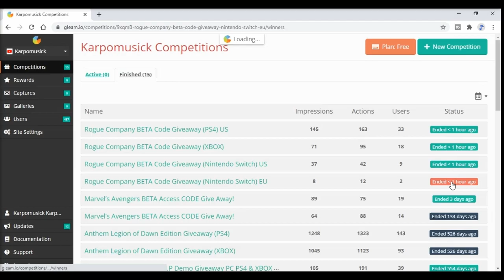Rouge Company: FREE CODE GIVEAWAY!!! In 24 HR (PS4, XBOX & Nintendo Switch) Link In Description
If your Looking to Get your Hands on Rouge Company,Today ill be doing a 24 hr Giveaway just for this community i have 1 ps4 (eu) code, 1 switch Code and 1 xbox code good luck link is down below.